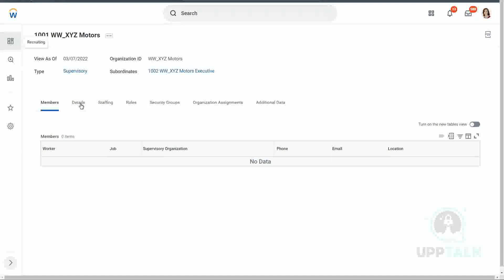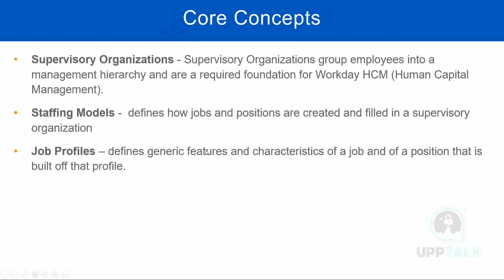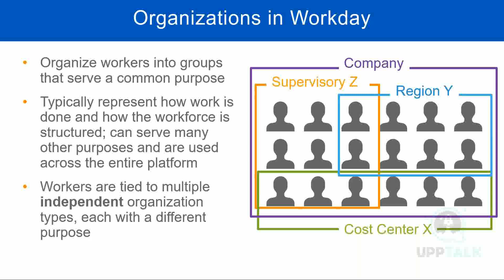Workday Tracking Changes Through Reorganization | Workday Time Tracking Tutorial | Upptalk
Looking for Workday HCM tutorials? You've come to the right place! Our Workday HCM training videos and course content will help you learn Workday HCM online, and become an expert in using this powerful human resources management system.

1. We discuss the current COVID-19 remote work trends.
2. Most new hiring's happen remotely now.
3. Organizations have started creating a location called "New York Remote".
4. This location doesn't have a specific address, but is tagged with workday employees remotely in the New York area.
5. We discuss creating multiple reorganizations to track changes to organizational structure.
6. Organizations have started creating a location called "New York Remote".
7. This location doesn't have a specific address, but is tagged with workday employees remotely in the New York area.
8. We discuss whether creating a supervised area is a good idea.
9. We discuss creating a reorganization to track changes to organizational structure.
10. Different effective dates require a separate reorganization.